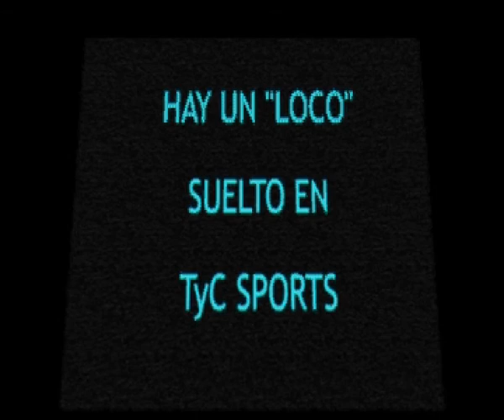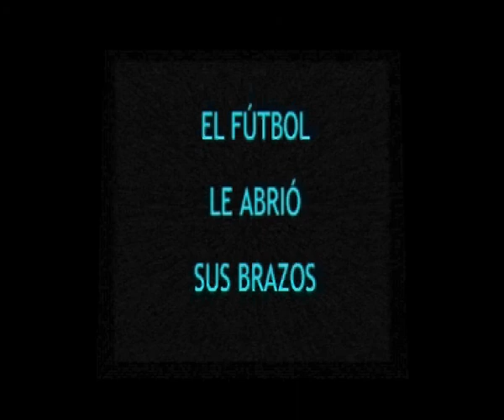Tiempo Extra Informe visita de Palermo 29/06/12